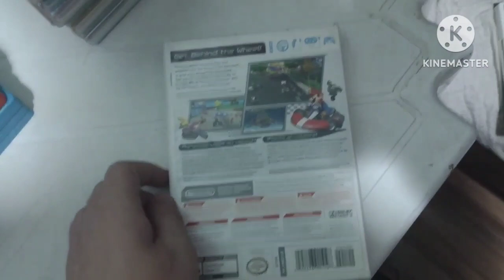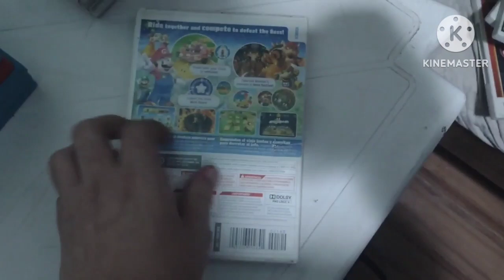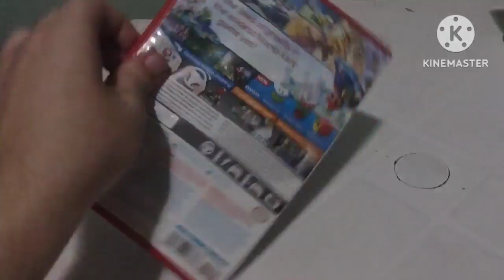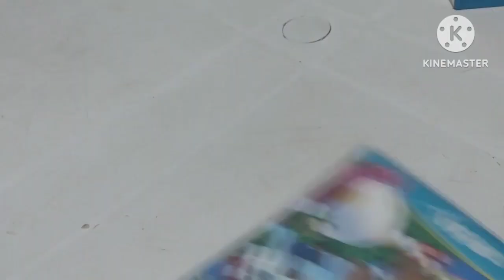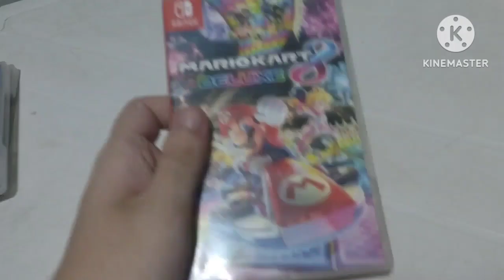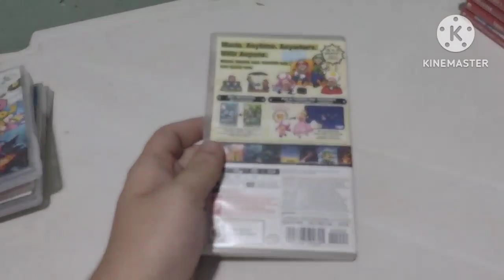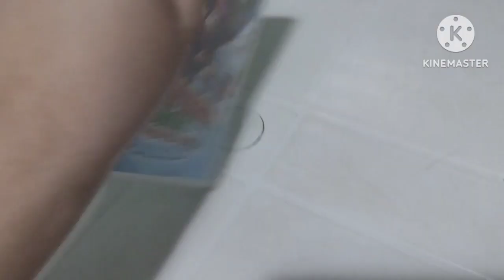Minha coleção de jogos da franquia Super Mario (+ games do DK) (Em honra ao filme do Mario).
DK = Donkey Kong.

Pois É, Isso Mesmo Que Vc Percebeu, Em Celebração Com A Chegada De Super Mario Bros: O Filme Que Será Lançado No Dia 05 De Abril Nos Cinemas, Eu Postei Um Vídeo Meio Que Diferente, Onde Eu Basicamente Mostro A Minha Coleção De Jogos/Games Da Franquia Super Mario, Seja De Plataforma, Spin-Off, Mario Kart, Mario Party E Até Mesmo Os Jogos Do Donkey Kong, Já Que O Filme Do Super Mario, Vai Aparecer De Fato O Donkey Kong, Então Porque Não Contar Com Os Jogos Do Donkey Kong Na Minha Coleção, Né?
E Com Certeza, São Os Jogos Que São Exclusivos De 3 Consoles Que Eu Tinha, Incluindo Um Console Que Até Hoje Eu Uso, Que São O Nintendo Wii, Nintendo Wii U E Por Último, Nintendo Switch, E Eu Já Posso Falar Que Eu Gostava Muito De Jogar Vários Jogos Do Mario Nesses 3 Consoles, Porque De Fato Era Muito Bom E Com Certeza O Mario É Um Dos Melhores Personagens Já Feitos Na História Da Nintendo, O Que Basicamente Isso Todo Mundo Sabe.

E Pode Ser Que Isso Seja Uma Idéia Muito Boa Pra Mim Para Eu Poder Mostrar A Minha Coleção De Games Do Mario Como Um Simples Vídeo Em Honra Ao Filme Da Illumination Que Está Por Vir Em Abril, Que No Caso É Super Mario Bros: O Filme, E É Claro Que Eu Vou Fazer Uma Lista De Jogos Que Eu Tenho De Cada Console Caso Se Você Não Sabe Quais São Os Nomes Dos Jogos, Então Vamos Lá.

- Nintendo Wii:

- Super Mario Galaxy (melhor jogo pra mim da franquia).
- Mario Kart Wii (meu primeiro jogo do Mario Kart que eu tenho).
- Donkey Kong Country Returns (meu primeiro jogo do Donkey Kong que eu tenho).
- Mario Party 8 (meu primeiro jogo que eu tenho da série Mario Party).
- Super Paper Mario (talvez o único jogo que eu tenho da série Paper Mario).

- Nintendo Wii U:

- Super Smash Bros. Para Wii U (meu primeiro jogo do Super Smash Bros que eu tenho).
- New Super Mario Bros. U + New Super Luigi U.
- Mario & Sonic At The Rio 2016 Olympic Games.

- Nintendo Switch:

- Super Mario Odyssey (outro melhor jogo da franquia, assim como Super Mario Galaxy).
- Super Smash Bros. Ultimate (meu melhor jogo do Switch, junto com Mario Odyssey).
- Captain Toad: Treasure Tracker (Switch).

E Assim Termina A Minha Lista Na Descrição, Então Eu Só Espero Que Curtem O Vídeo.
Todos Os Créditos Vão Para Nintendo.